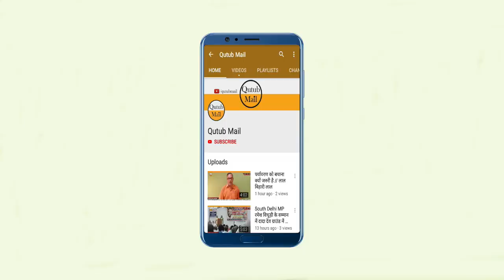Jaipur शिक्षा दान महोत्सव : 51 एजुकेशनल एम्बेसडर सम्मानित Samarpan NGO Ceremony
Jaipur Samarpan NGO Ceremony News जयपुर । समर्पण संस्था जाति व धर्म से ऊपर उठकर पूरे मानव समाज के लिए प्रशंसनीय कार्य कर रही है । आज जिन विद्यार्थियों की सहायता की जा रही है यही बच्चे भविष्य में समाज का गौरव होंगे ।” उक्त विचार समर्पण संस्था के शिक्षा दान महोत्सव में उपमुख्यमंत्री डॉ. प्रेम चंद बैरवा ने व्यक्त किये । उन्होंने कहा कि संस्था का निर्माणाधीन समर्पण आश्रय केयर भवन भी भविष्य में समाज के लिए महत्वपूर्ण भूमिका निभायेगा ।